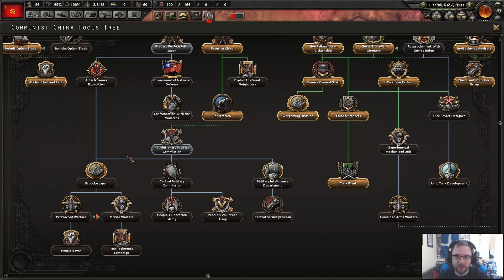HEARTS OF IRON 4 | AFGHAN COMPROMISE PART 5 - HOI4 WAKING THE TIGER Let's Play Gameplay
Hearts of Iron 4 Waking the Tiger DLC and Cornflakes Update from Paradox Interactive is here so let's play some HoI4 and playthrough as Communist China and try and face down Nationalist China and Japan!